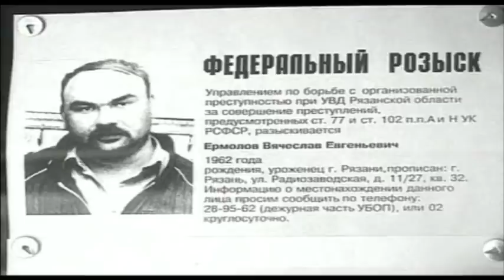Как сложилась судьба самых крупных лидеров "Ореховских" и "Слоновских " братков?